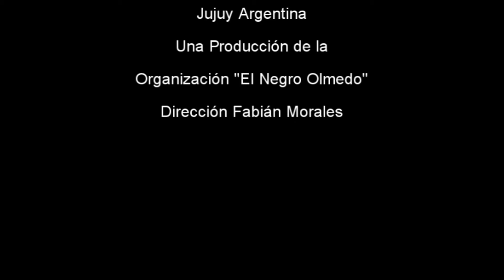Organización TV Teatro Popular Debate parte 1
Organización TV Teatro Popular Debate parte 1 - Dirección Fabián Morales Una Producción de la "Organización El Negro Olmedo"

Jujuy Argentina - Hablan Dilmas Venezuela - Wilson Coelho Brasil - Juan Barcena México. Integran el debate - Argentia - Colombia - Chile